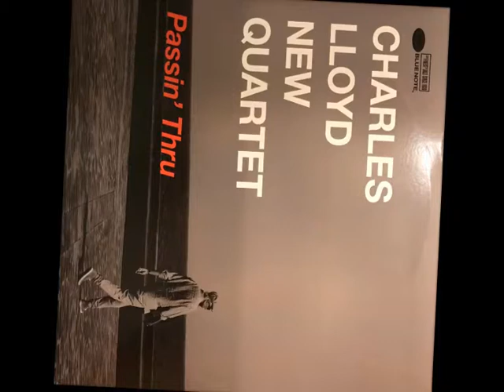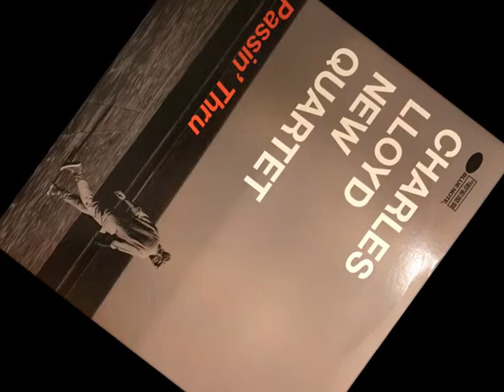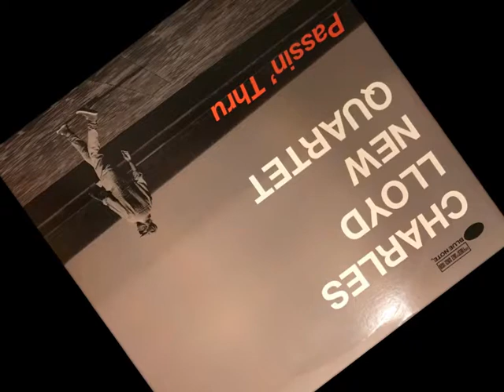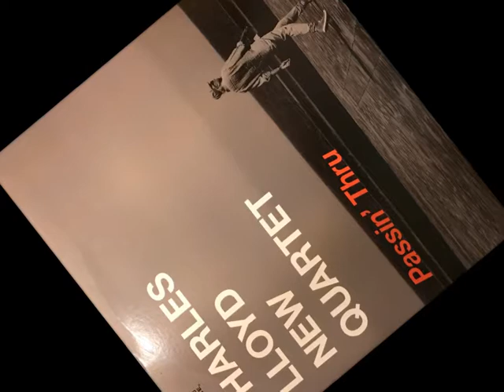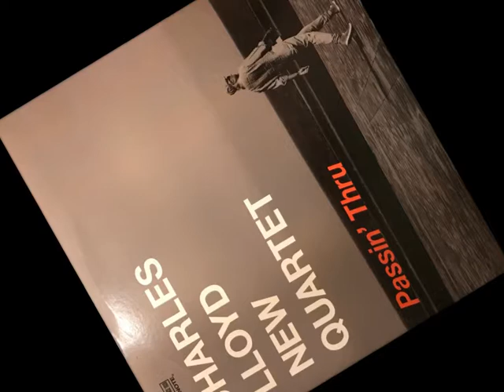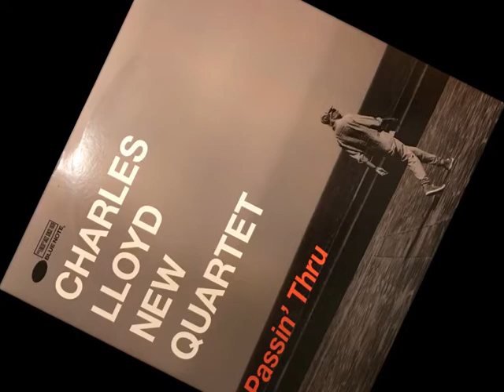"Nu Blues" Charles Lloyd New Quartet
From the "Passin' Thru" LP 2017

• Saxophone, Flute – Charles Lloyd
• Piano – Jason Moran
• Bass – Reuben Rogers
• Drums – Eric Harland

 Recorded live at 'The Lensic' Santa Fe New Mexico, July 29th, 2016